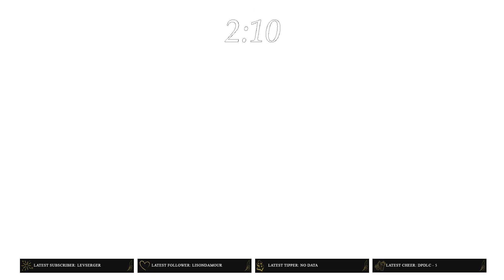Rediff Twitch | God of War : Promenades | Épisode 6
Le sixième épisode d'une série qui vient directement de Twitch ! Petites promenades et grandes histoires de Mímir t'attendent.

▬▬ RÉSEAUX ▬▬